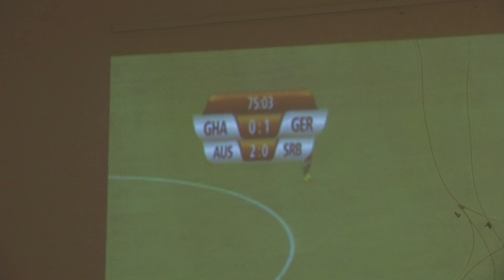Kassel WM 2010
WM 2010 - Deutschland - Ghana
Währenddessen liefen die Vorbereitungen am Kulturbahnhof  zum 1. Kasseler Schülerkongress